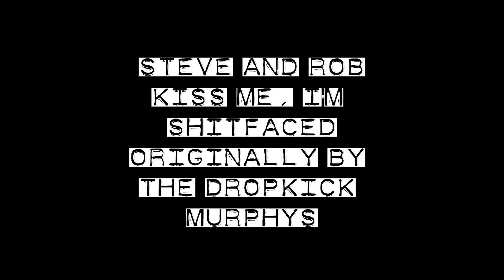Steve and Rob - Kiss me, I'm Shitfaced (originally by The Dropkick Murphys)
Steve and Rob sing the classic song on Karaoke in The Blackbirds, Hertford. Sunday 11th September 2011